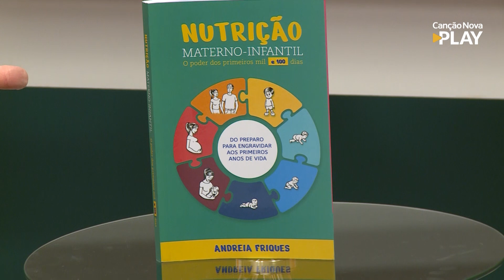Mais Saúde - O poder dos primeiros mil e 100 dias - Dra. Gisela Savioli e Dra. Andreia (11/11/2022)